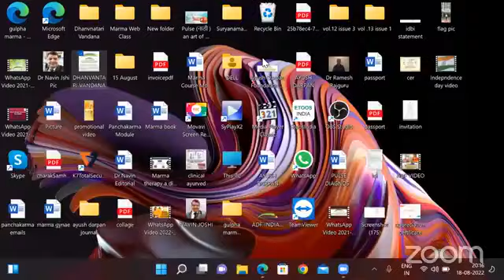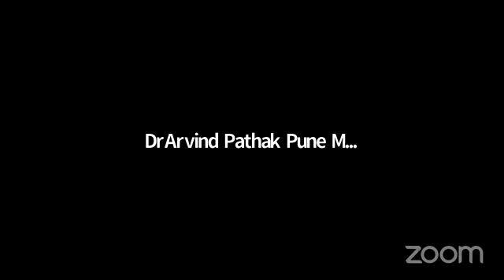क्लिंनिकल आयुर्वेद संभाषा 18-08-2022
हमारी वेबसाईट :
​हमारे फेसबुक पेज पर विजिट करें।
*Share The Link as much as possible